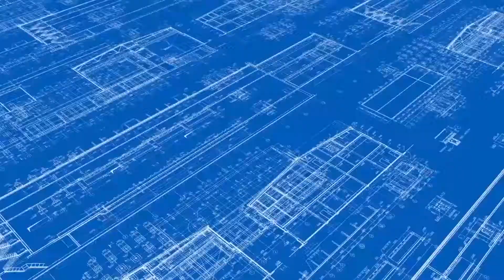চট্টগ্রাম ষোলশহরে কানে হেডফোন লাগিয়ে রেল লাইনে হাঁটার সময় ট্রেনে কাটা পড়ে এক ব্যক্তি নিহত।